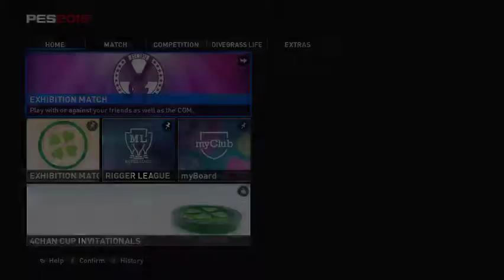/vg/ League 7 Day 6 - /fgog/ vs /ffg/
Group F match Fate Grand Order General vs Final Fantasy General